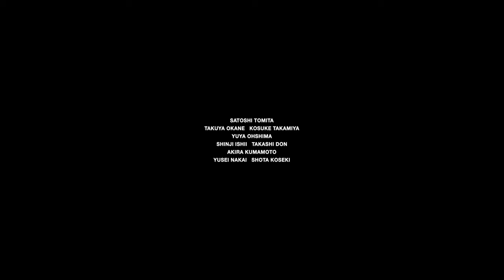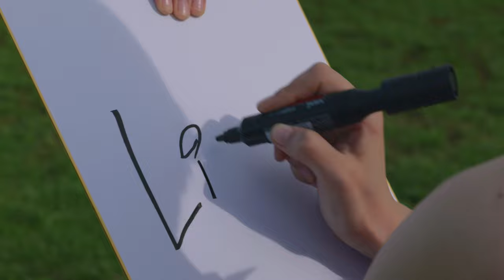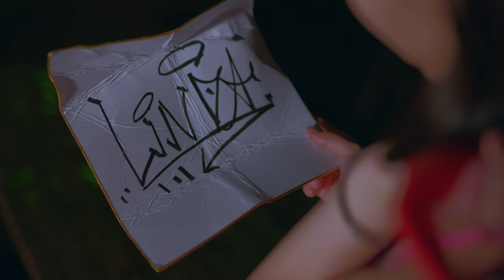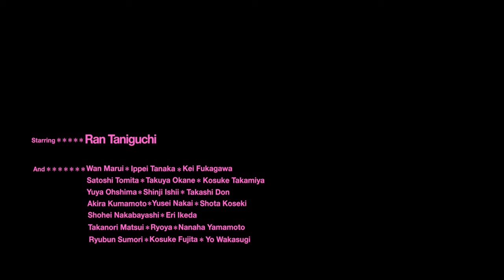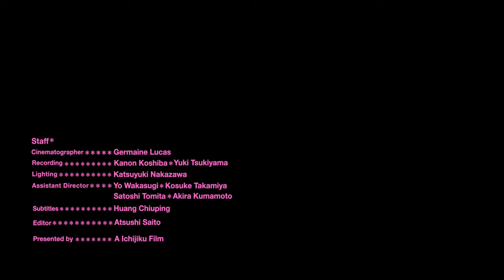Medium-length film「LINDA」(53min)(2023)Full Movie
「LINDA」53min (2023)

Written and Directed by:
Atsushi Saito

Cinématographer:
Germaine Lucas

Editor:
Atsushi Saito

Presented by:
A Ichijiku Film

Cast:
Ran Taniguchi
Wan Marui Ippei Tanaka Kei Fukagawa Shinji Ishii
Takuya Okane Satoshi Tomita Kousuke Takamiya
Takashi Don Akira kumamoto Shohei Nakabayashi
Yuya Oshima Shota Koseki Yusei Nakai Eri Ikeda
Takanori Matsui Nanaha Yamamoto Yo Wakasugi
Ryoya Kousuke Fujita Ryubun Sumori